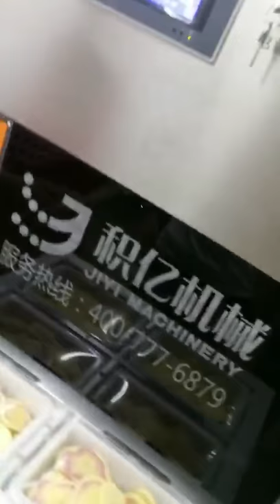Automatic Tray Type Modified Atmosphere Vacuum Packer Machine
Ms April Fan
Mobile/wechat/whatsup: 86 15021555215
Skype: aprilfan88